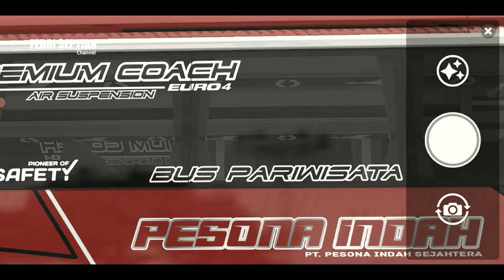RILIS!! ARMADA BARU PESONA INDAH SE003 XHD PRIME SR2 HINO RM280 EX SUBUR JAYA!!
Update mod bussid terbaru 2024?!😱 Hallo gaes! berjumpa lagi bersama saya😉 Dalam kesempatan kali ini kita akan bermain game bus simulator Indonesia. Dalam kesempatan kali ini kita akan Review mod bussid XHD SR2😉 Happy Gaming!

Credits
MOD BY ASXFM SALE
LIVERY PRIVATE